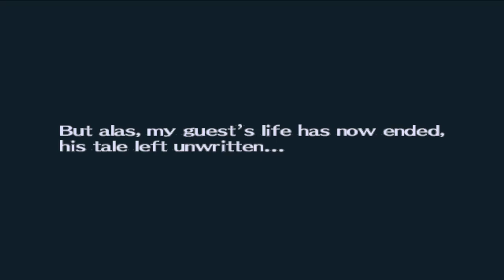LOOK AT THOSE TITTIES (Persona 3)